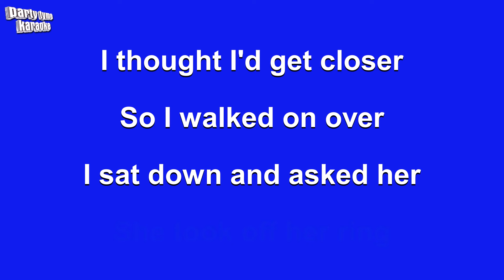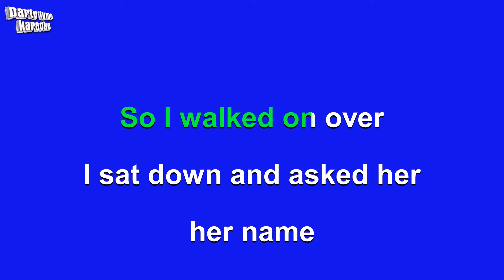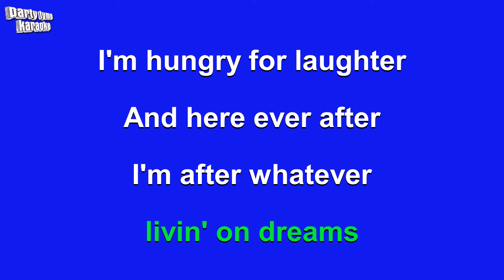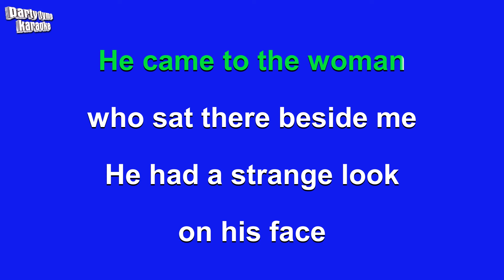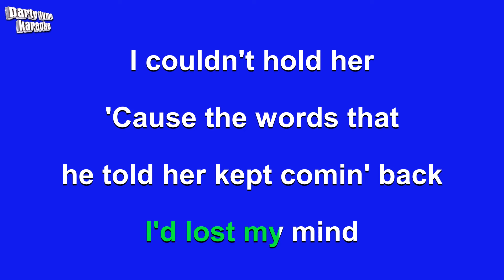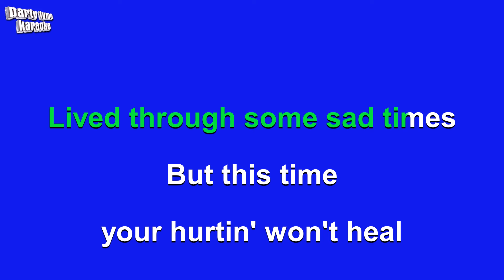Kenny Rogers - Lucille (Karaoke Version)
Karaoke sing-along version of 'Lucille'
made popular by Kenny Rogers,